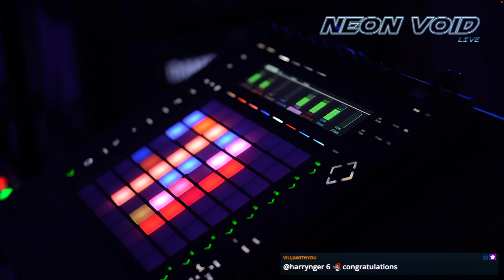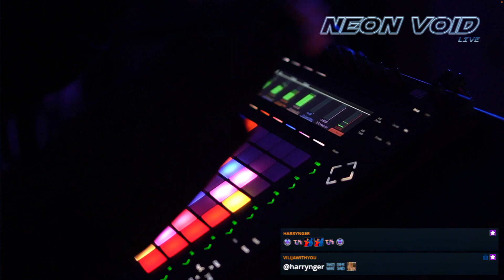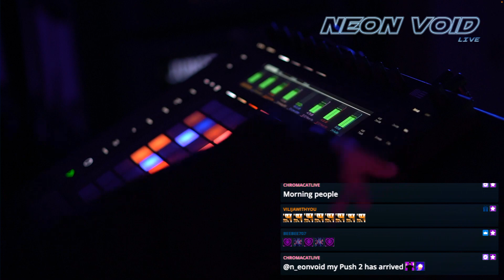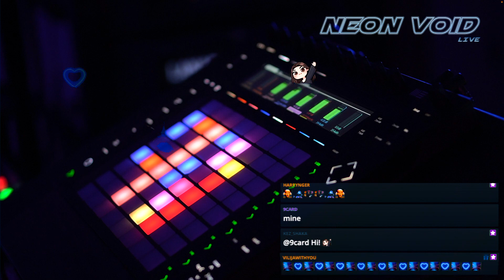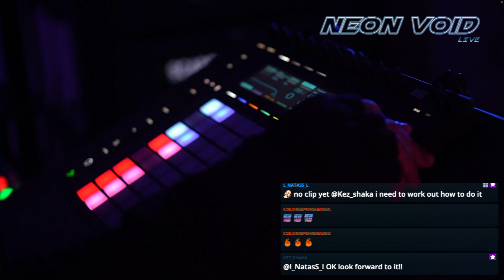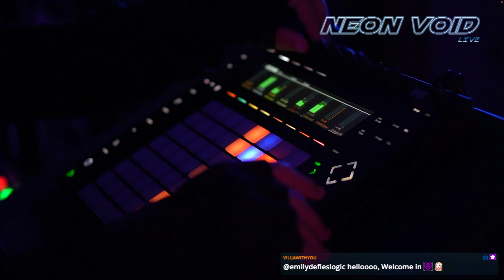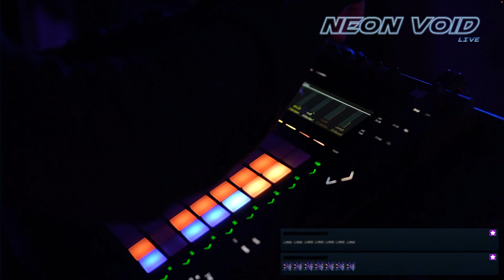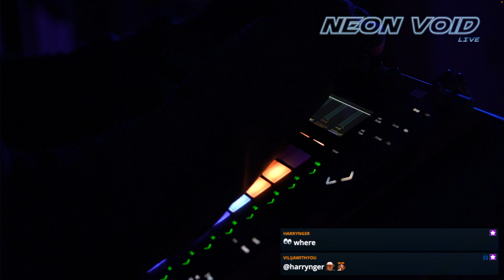0289 - final cut - 10 print "hello world"